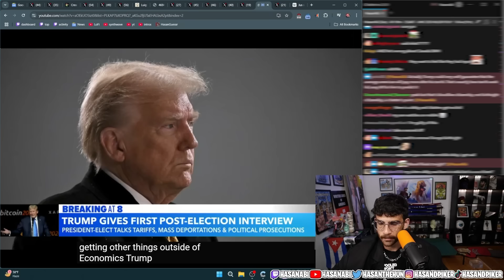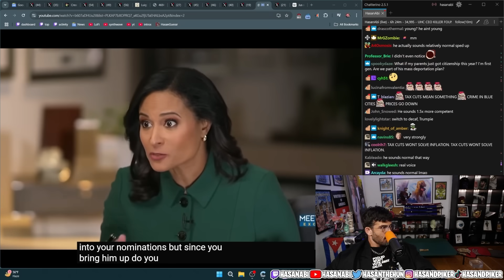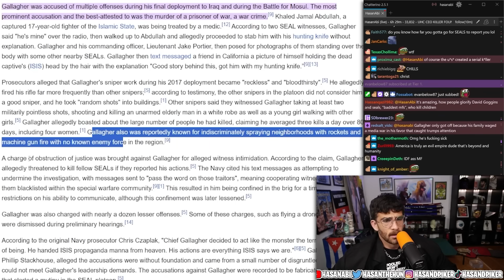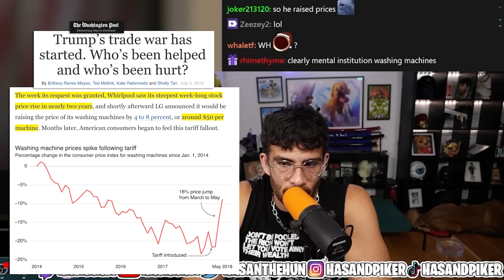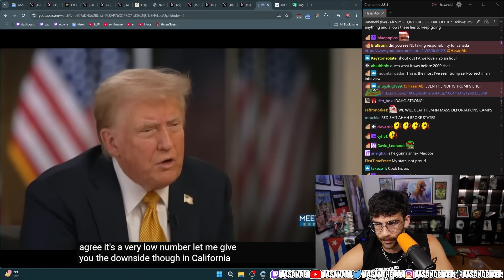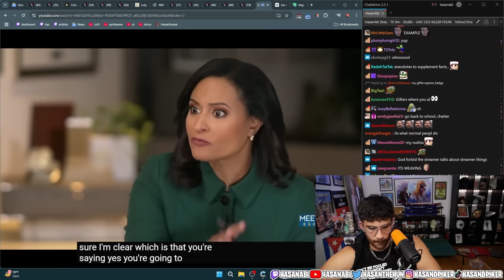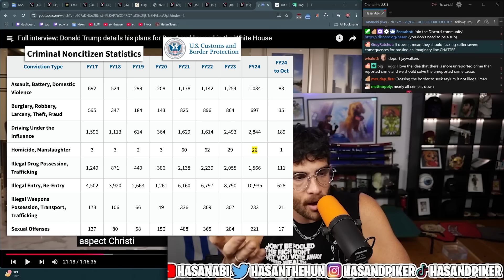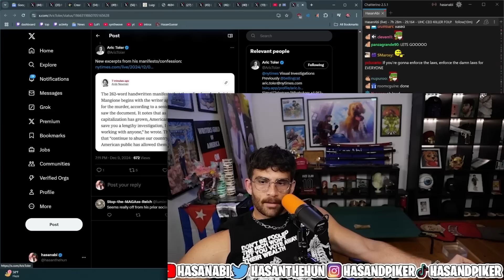Trump Outlines Mass Deportation Plan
Trump talks about the first 100 days of his presidancy and outlines his plan to deport 20 million illegal immigrants